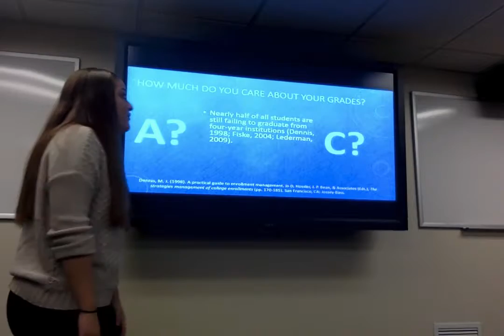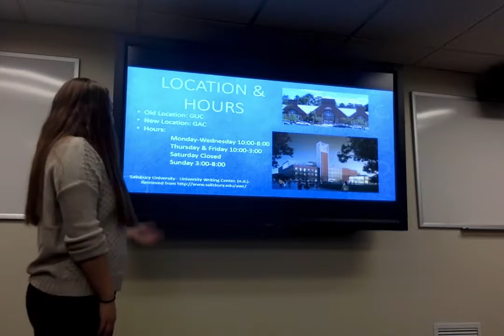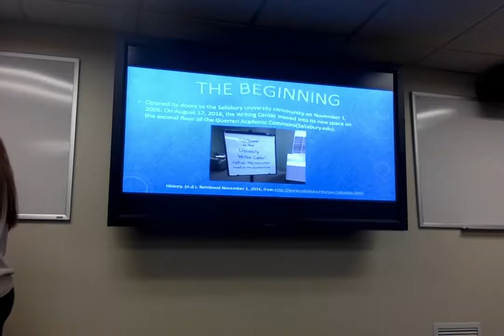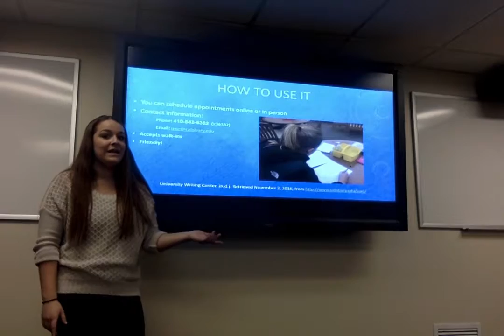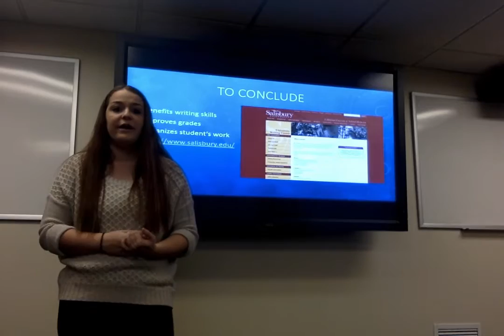University Writing Center Speech